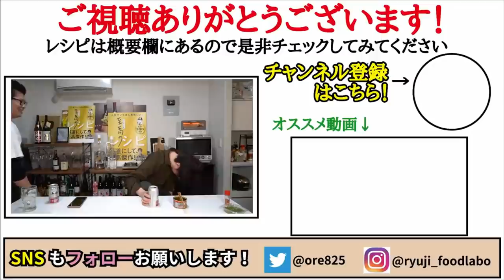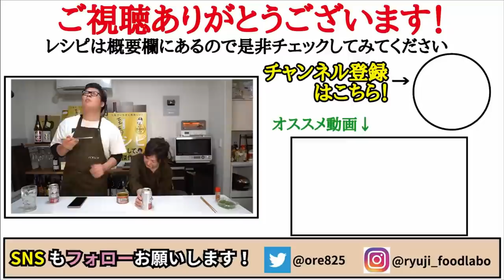ガチでピザより旨くて太らない！！絶対に覚えてほしい絶品低糖質痩せピザ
【きつねの鯖味噌マヨピザ】

とっくんのほうでもコラボしてますのでチェックお願いします！

★今回のレシピはこちら↓
鯖味噌缶　　1/2缶
マヨネーズ　大さじ1半
ピザ用チーズ　50g
☆仕上げに小ネギ、七味、めんつゆ適量
★味変でタバスコ、ブラックペッパー

フリーBGM
DOVA-SYNDROME